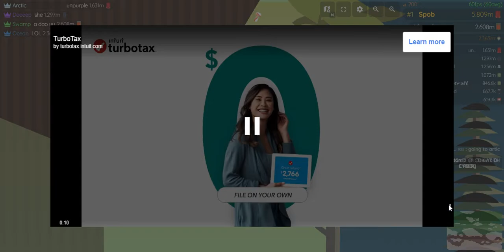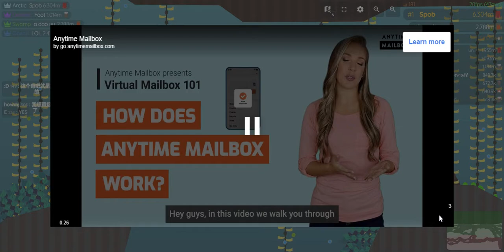Deeeep.io Beta Sea Lion Gang?!?!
a bunch of sea lions just having fun
Link to cybers yt:
Shoutout to Megalodon for starting the sea lion gang